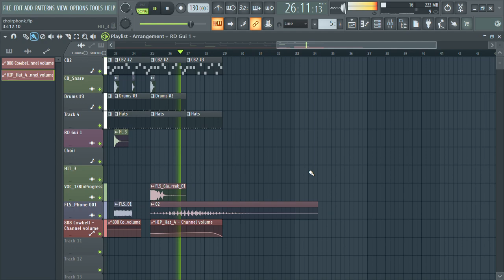It's finally out: My first phonk track (e v e r).